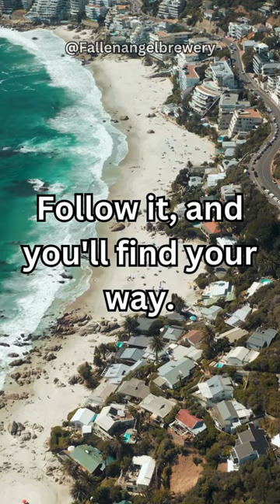Courage is the compass pointing true north in the wilderness of fear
Unleash Your Potential in 60 Seconds! 💥 | Short Motivational Boost

Welcome to a burst of inspiration! In just 60 seconds, discover the key to unlocking your full potential and achieving your dreams. Get motivated, stay focused, and take action with our quick but powerful motivational short. You won't believe the impact a minute can have on your day.